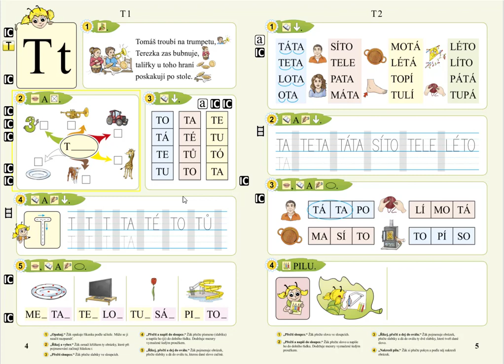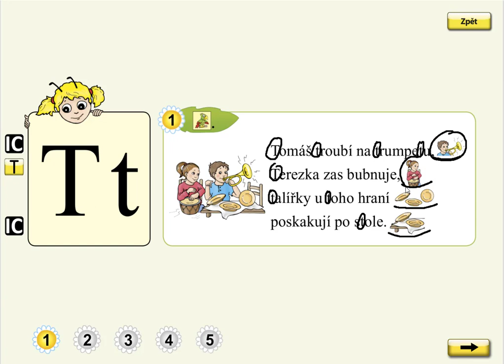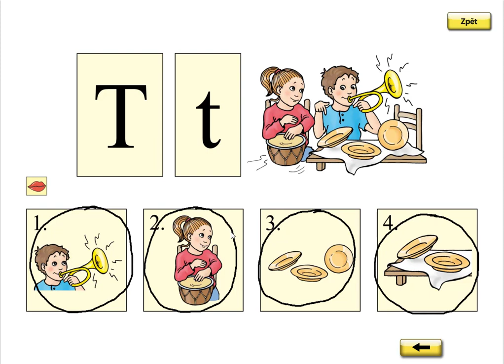Písmeno T (básnička), SLABIKÁŘ 1, str. 4, cv.1